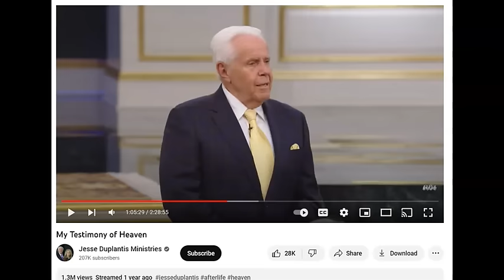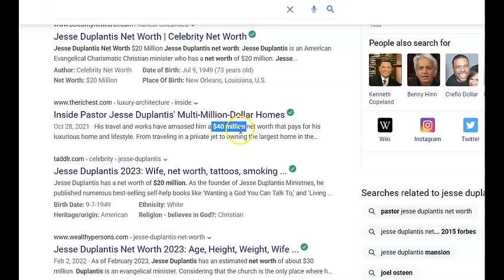Jesse Duplantis Exposed. "Jesus is Crying, Give ME Your Money".